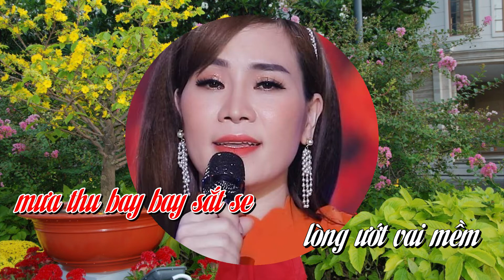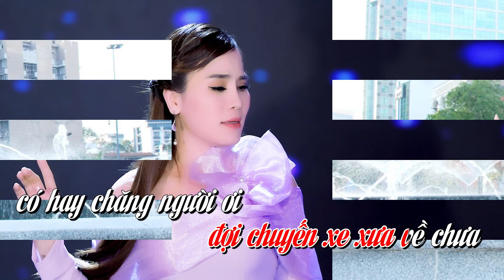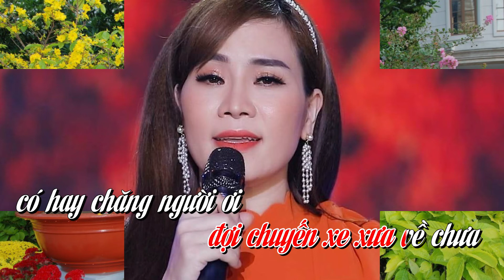KARAOKE__ Chuyến Tàu Hoàng Hôn / Giáng Ngọc bolero hay nhất